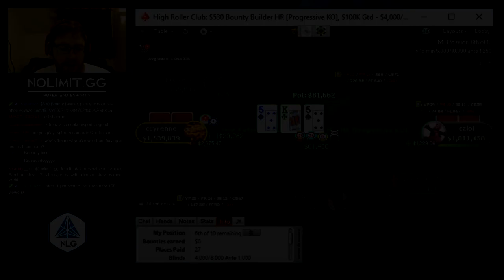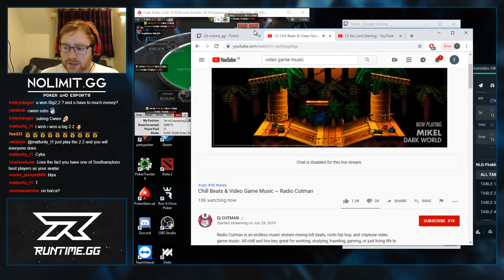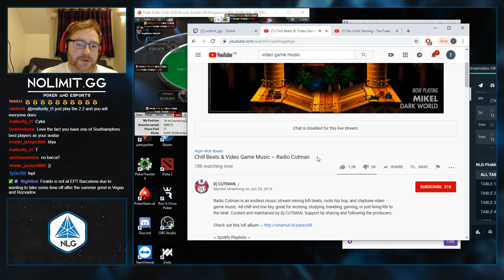Firaldo Takes on the $530 Bounty (Final Table Stream Highlights)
Niall "Firaldo87" Farrell fires the Bounty Builder $530 all the way to the Final Table! Great insight and overall fun with the viewers. We're streaming weekly over on Twitch (link below) make sure to check us out!

No Limit Gaming is proudly collaborating with partypoker as the main sponsor of our Poker Team.

Our team trains with "bencb789" & the Raise Your Edge training programs. The best way to start winning & improving at poker